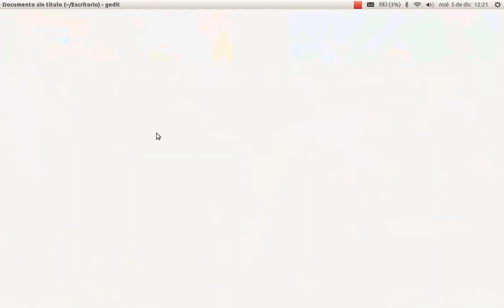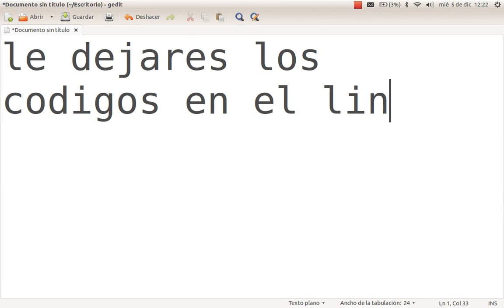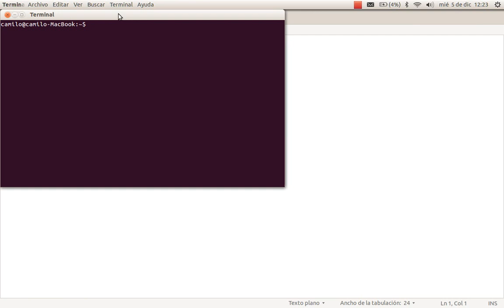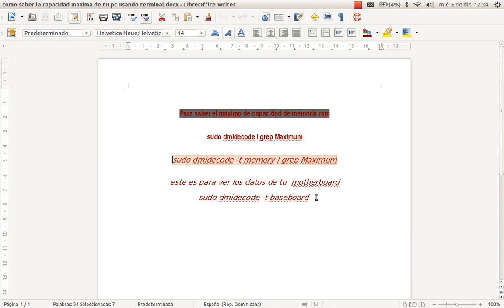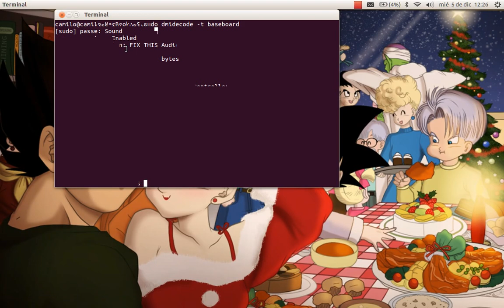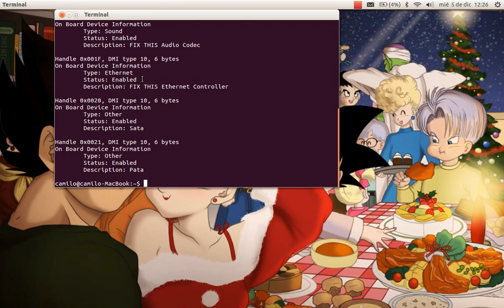Como saber el maximo que Soporta Mi Computadora De Memoria Ram Usando Terminal En Linux Ubuntu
aqui le mostrare el  máximo de memoria Ram que soporta tu  computadora  y algunos datos sobre el motherboard  todos sus driver y característica que soporta  con estos comando lo que intento enseñar es la capacidad que soporta de memoria tu computadora a veces  queremos ver la cantidad de memoria que soporta para ponerle mas memoria a la computadora.

Aquí te dejo  los códigos o comandos   para terminal de linux ubuntu no importa la version de linux que uses todos funcionan

Para saber el maximo de capacidad de memoria Ram

sudo dmidecode | grep Maximum

sudo dmidecode -t memory | grep Maximum

este es para ver los datos de tu  motherboard

sudo dmidecode -t baseboard